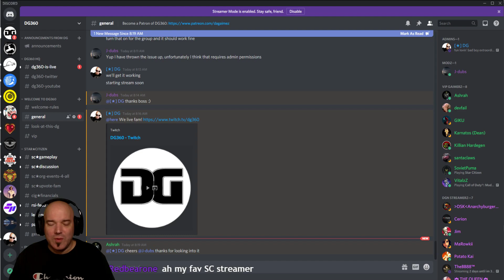Elite Dangerous COMMUNITY GOALS ARE BACK!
Frontier Development seems to be going in the right direction ever since the announcement of Odyssey. I go into why the title is starting to interest me again and much more! DG360 is Supported by:

VIPs get exclusive access to:
► The DG360 Podcast, IRL Vlogs, Badges, & Members Only Posts